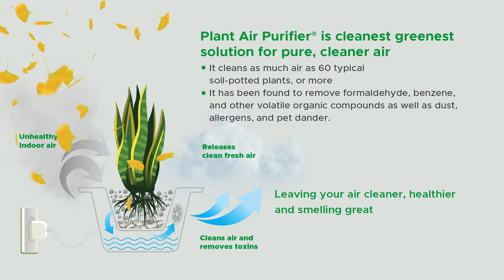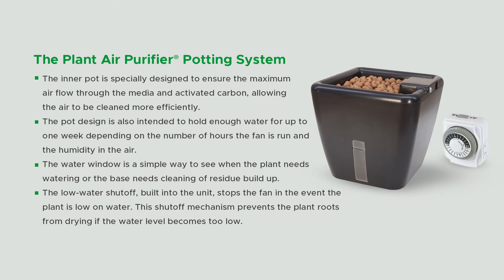First Time in India: Make Clean & pure indoor air naturally with Plant Air Purifier®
Are you looking for an effective & natural way to clean the air in your home and work place?

a. Introducing First Time in India
b. Make Clean & Pure Indoor Air Naturally
c. NASA Researched & Developed
d. 60 times more effective that 1 indoor plant & more….

The cleanest & greenest solution to Pure Cleaner Air

a. A beautiful potted plant
b. Special inert and clean growing media
c. Removes Toxins, Dust, Odours & Allergens
d. No Filter Change required for ever….

Use it Anywhere Indoors
a. Perfect for your Home or Office

Watch the video for better understanding about Plant Air Purifier®.

My Fresh Air presents a One-stop solution for ensuring clean and health indoor air in your Home / Office
• Indoor Air Purifying Plants
• Indoor Air Purifiers
• Indoor Air Quality Audit

My Fresh Air
Breath in Nature
Working towards a Healthy Environment for a healthy & sustainable living.